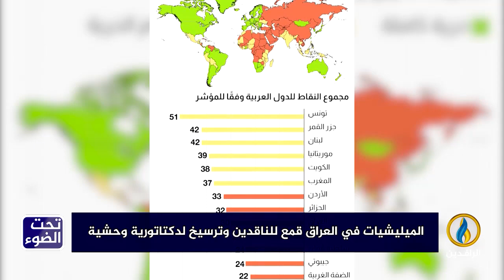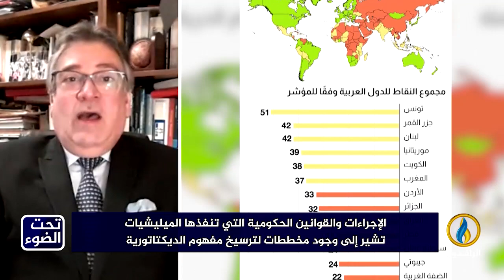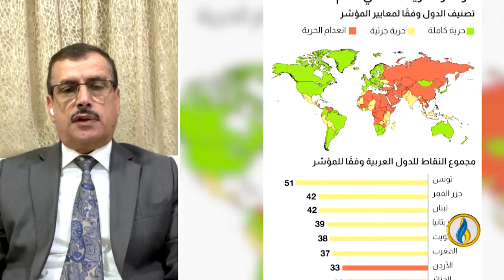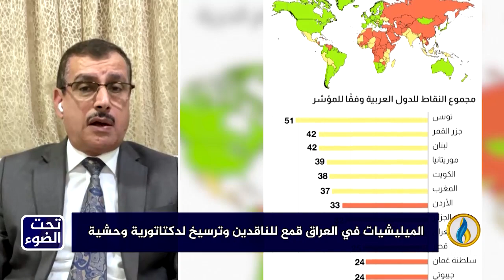تحت_الضوء | الميليشيات في العراق.. قمع للناقدين وترسيخ لديكتاتورية وحشية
ضيوف الحلقة:

د. يحيى السنبل - عضو اللجنة العليا للميثاق الوطني العراقي
د. حامد الصراف - أكاديمي وباحث سياسي

تقديم:
سمير أكرم